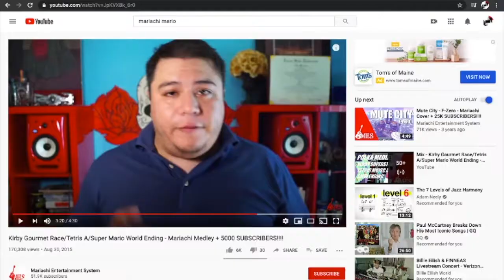Music 2.0 Mexico lesson 3